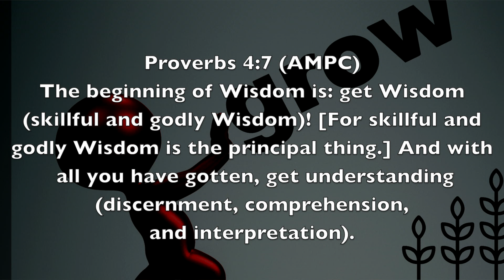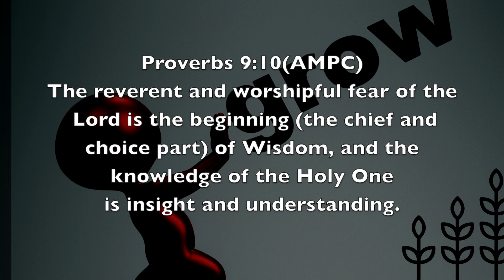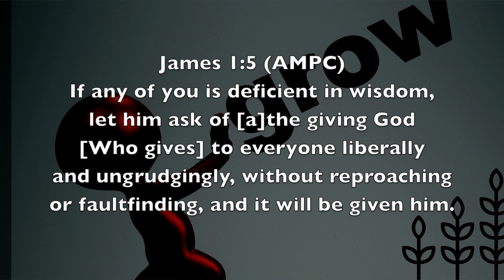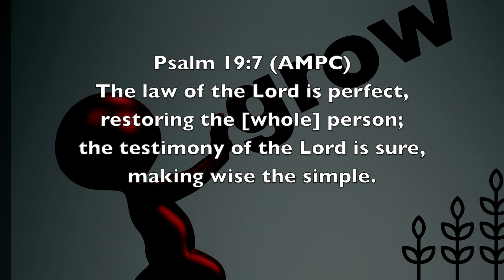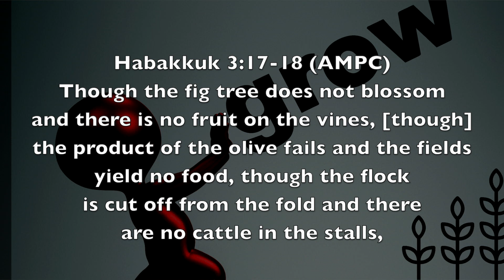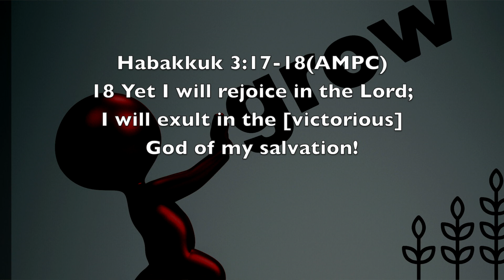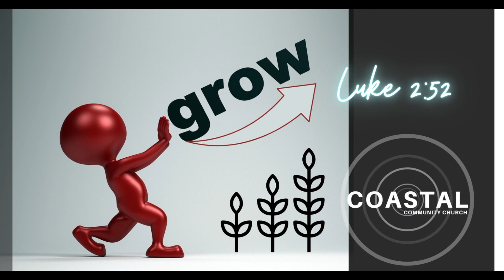Grow | Wisdom | Andrea Rowan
Andrea starts our new series looking at Luke 2:52.
She shares on Wisdom.